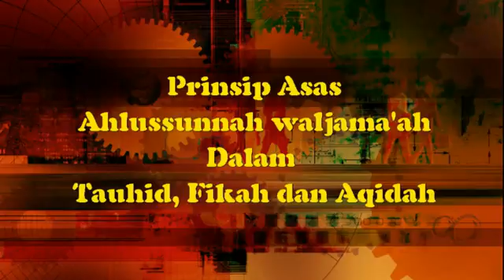Prinsip Asas Ahlussunnah wal Jama'ah dlm Tauhid, Fikah dan Aqidah - Kelas 3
Ustaz Biogen Akbar membedah kitab "Prinsip Asas Ahlussunnah wal Jama'ah dlm Tauhid, Fikah dan Aqidah" yang ditulis oleh Yahya bin 'Ali alHajuurii di ASAS Training Center pada 20 Januari 2015.